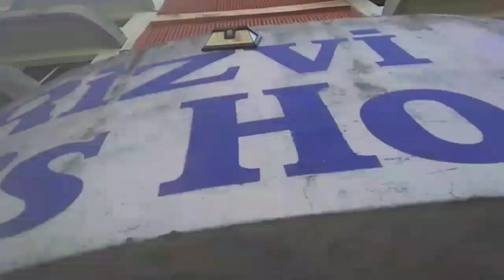Dr. Rizvi Springfield school karari Kaushambi.